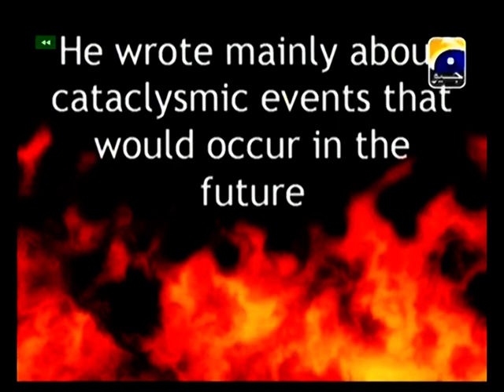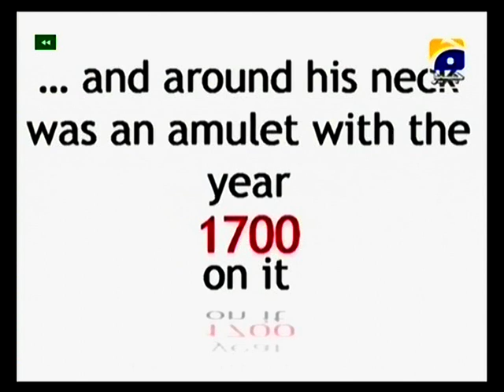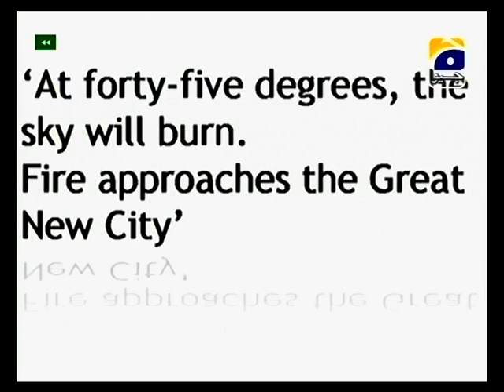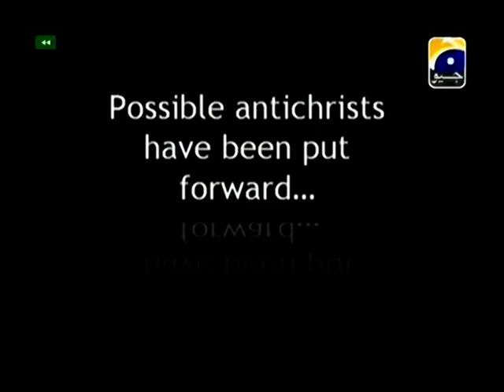10 Tak Ke Baad With Sahir 13th July 2012 Part-6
10 Tak Ke Baad With Sahir 13th July 2012 Part-6